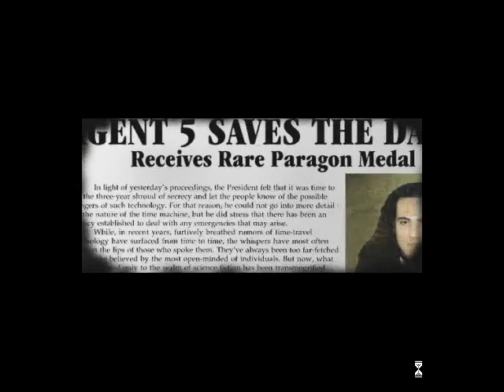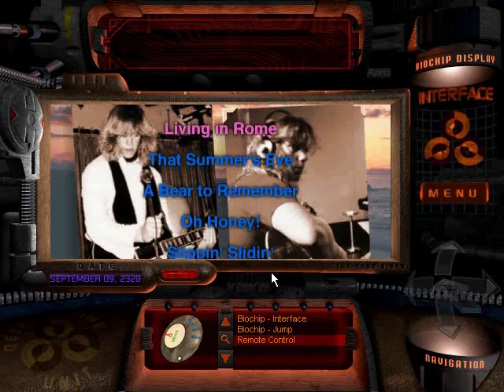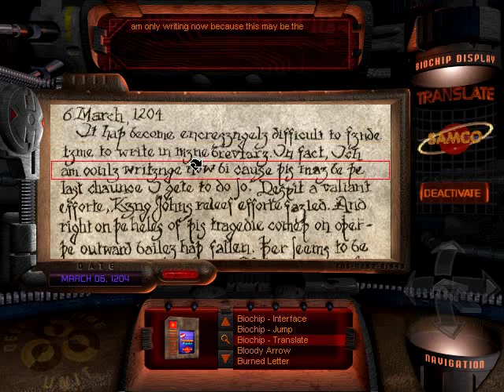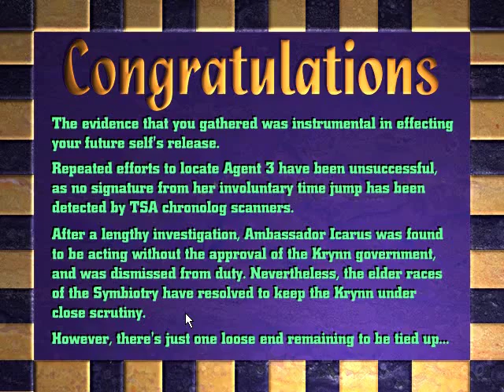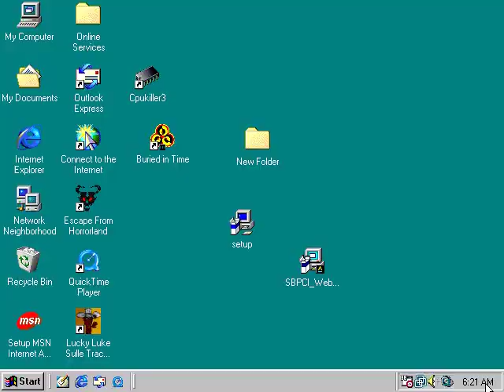The Journeyman Project 2: Buried in Time - English Longplay - No Commentary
Time Codes
00:00:00 - Titles
00:02:40 - Introduction
00:04:49 - Blackwood Residence
00:55:30 - Farnstein's Lab
01:23:32 - Chateau Gaillard Part 1
01:29:36 - Da Vinci Studio
01:51:21 - Chichen Itza Part 1
02:00:35 - Chateau Gaillard Part 2
02:25:49 - Chichen Itza Part 2
02:47:43 - The Cartridge
02:50:40 - Missile Silo
03:06:17 - Krynn Embassy
03:13:13 - Ending
03:14:21 - Credits